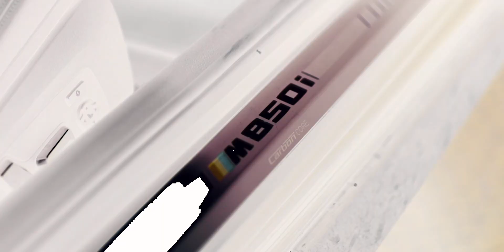BMW M850i Stage 1 By BR-Performance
BMW M850i

+ 150Hp / 100Nm

BR-Performance is specialised in engine control unit (ECU) optimisation and engine tuning requiring performance parts.